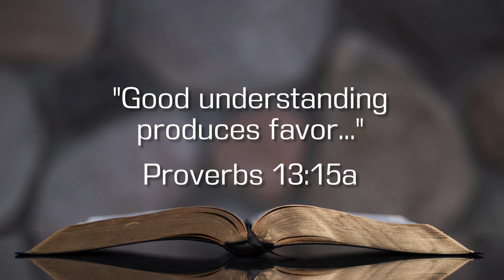Tuesday Prayer with Pastor Mark 01.07.2025